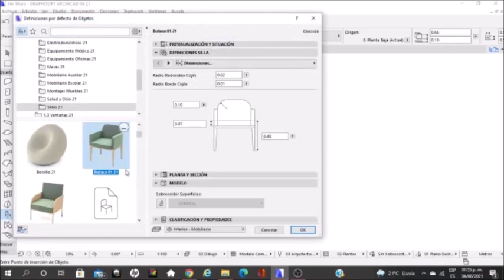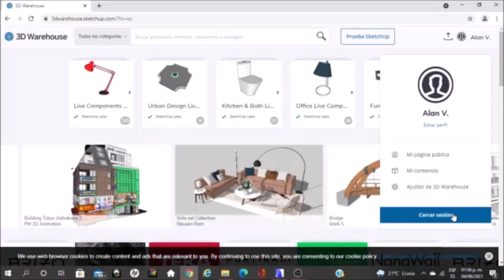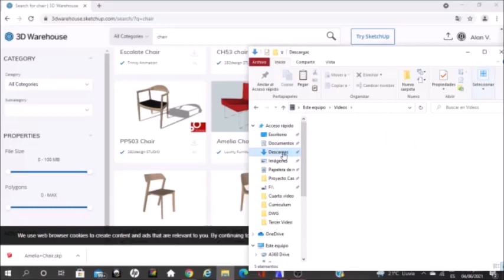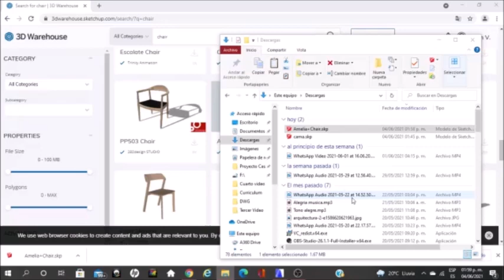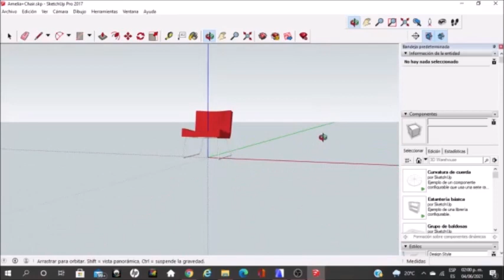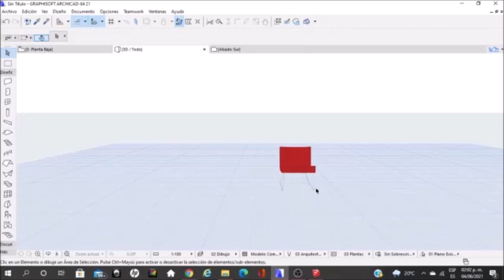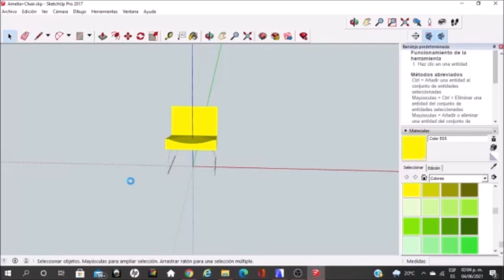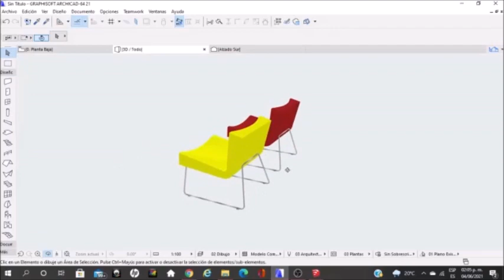Exportar de Sketchup a Archicad (Export from Sketchup to Archidad) ✅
Bienvenidos a otro nuevo video, en esta ocasión les enseñaré una página donde pueden descargar una infinidad de bloques gratis de sketchup y posteriormente exportarlos a archicad de una manera muy rápida y sencilla.
En el video les muestro como ingresar a la pagina pero de todas formas les dejo a continuación el link para que entren lo mas rápido posible:

Espero haberlos ayudado y si les gustó el video los invito a que le den like y a que se suscriban al canal, más adelante seguiré subiendo videos de proyectos y tutoriales como este. Un saludo a todos y excelente fin de semana!.